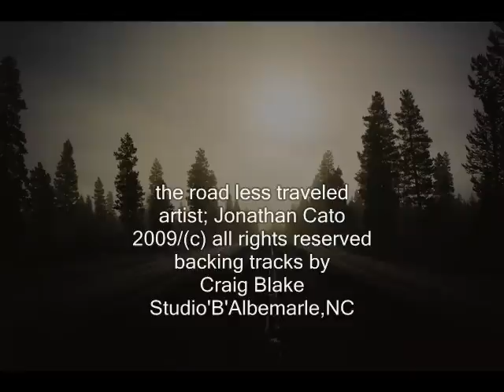the road less traveled (an original)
Wrote the guitar track to this instrumental a little over a year ago and then a good good friend of mine took it and added all the other tracks and the pictures and put it all together. special thanks to Craig Blake, the legend.

and i just now realized that Craig put this up on his youtube bout a year ago, and this is what he had to say about it, great detail.
A good friend came by my studio a while back and asked to record a guitar track, I hooked him up with a large diaphragm condenser mic and he played his track completely through in one take. this track remained on my hard drive for quiet a while (he never pursued it further), recently I was deleting tracks to recover disc space and ran across the (now forgot about) track. I couldn't bring myself to delete this track without adding some additional tracks to explore it first (without his consent mind you), I added a second acoustic guitar, electric bass guitar, strings, chimes and some percussion effects, (the song began to grow on me by now) I decided to mix it down and surprise him with it & see if he remembered it? He did. He was delighted with the additional tracks and gave me permission to name and upload it, this is the result, Enjoy